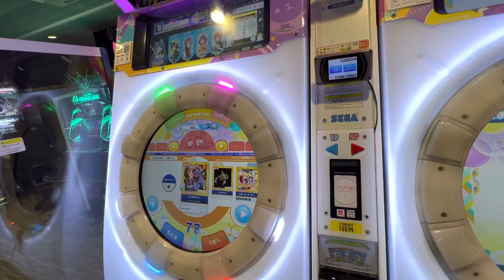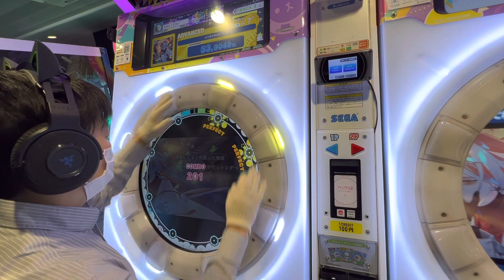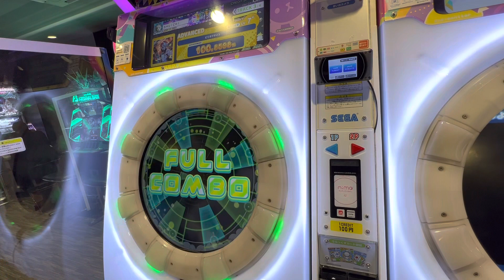【maimaiでらっくすFESTiVAL】 maimaiでらっくす maimai GIGO町田 2022/12/26